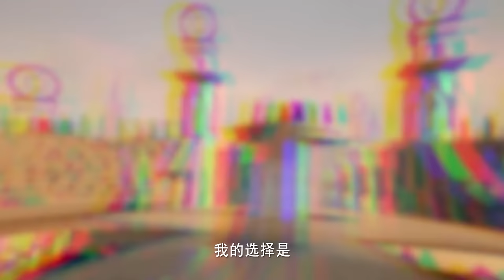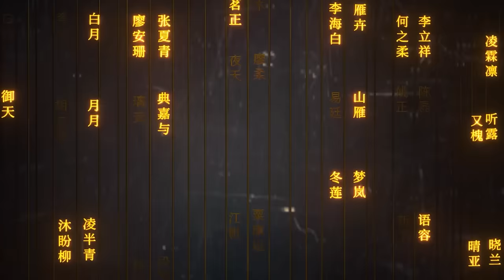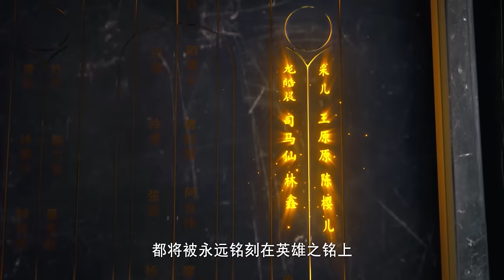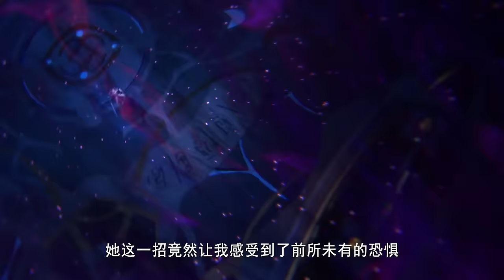🌙皓晨以光明之力克服循回之力挽救采儿！光之晨曦猎魔团成立！【神印王座 Throne of Seal】